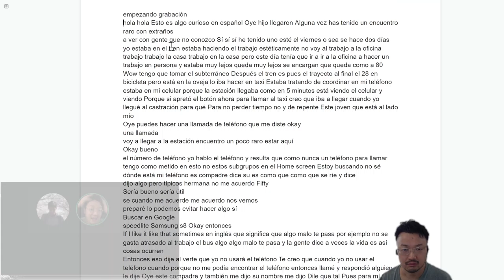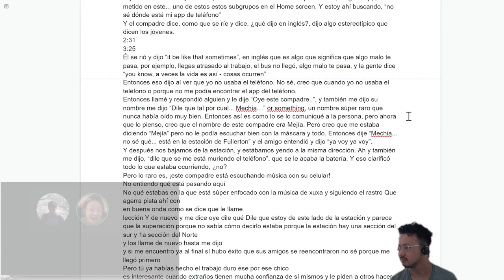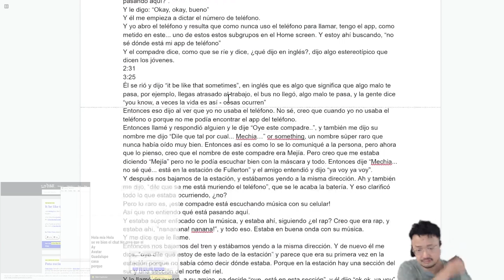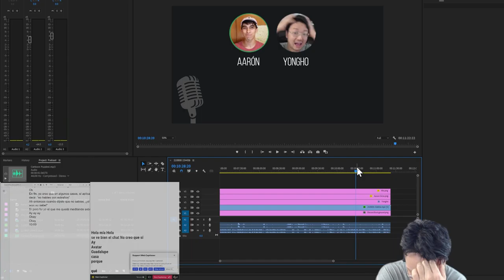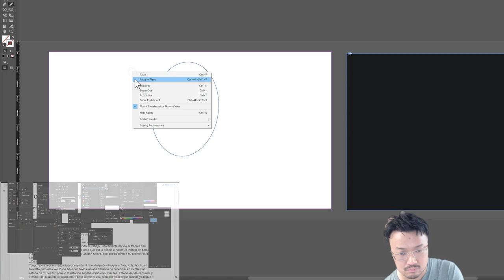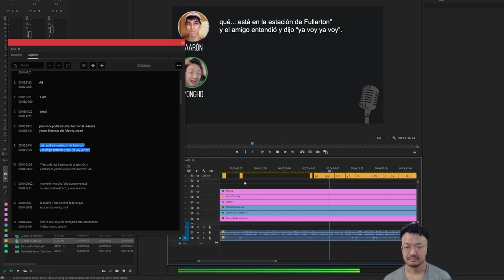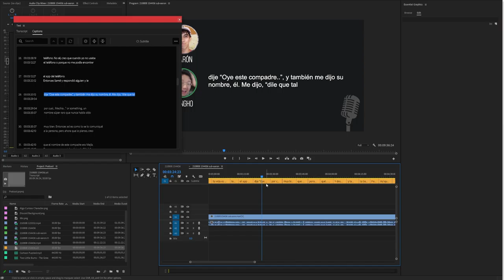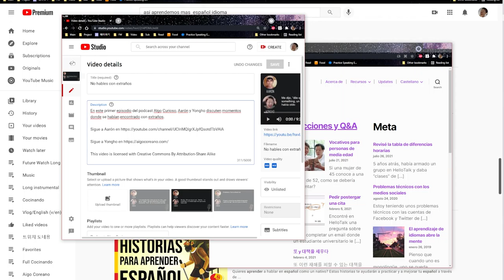210808 En vivo: editando podcast "No hables con extraños"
0:01 corregir transcripción mecánica
1:02:37 diseño de pantalla
2:28:10 ajustar subtítulos de aarón
2:55:51 ajustar subtítulos de yongho
3:17:58 revisiones